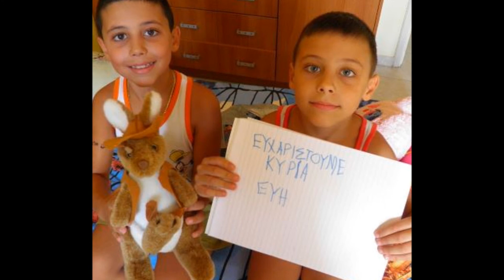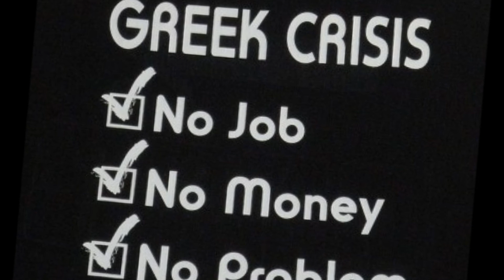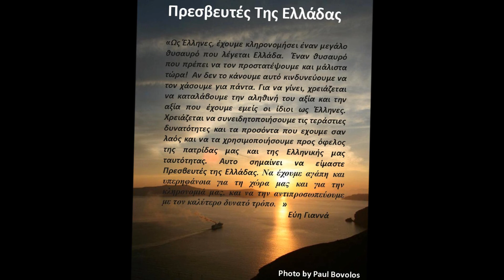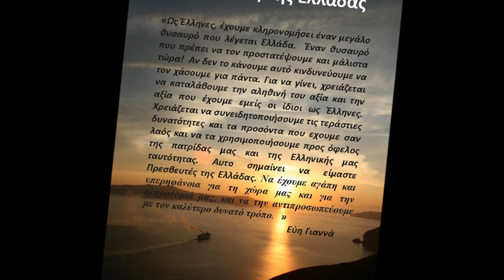GREEK AMBASSADOR EVY YANNAS TALKS TO SYMBAN RADIO AUSTRALIA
H κ. Eύη Γιαννά, ιδρυτικό μέλος του οργανισμού GREEK AMBASSADORS ενημερώνει τον Θωμά Τσαμούρα του SYMBAN RADIO AUSTRALIA για την ίδρυση και δραστηριότητα του οργανισμού στην Αυστραλία και για την παροχή οικονομικής βοήθειας στα θύματα της κρίσης στην Ελλάδα.